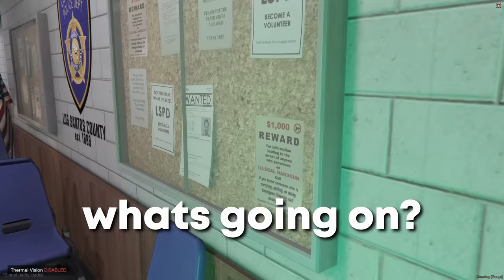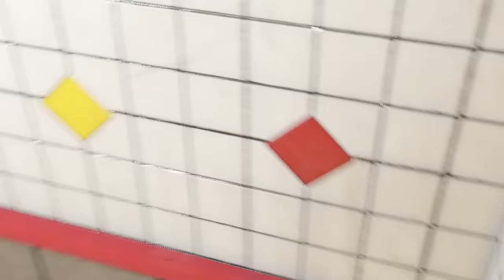FAKE GHOST TROLLING PLAYERS! | GTA 5 RP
Today I become a FAKE white sheet ghost to annoy players, only for them to realize one of the times... it's a real ghost.